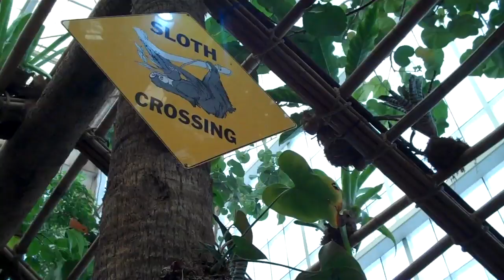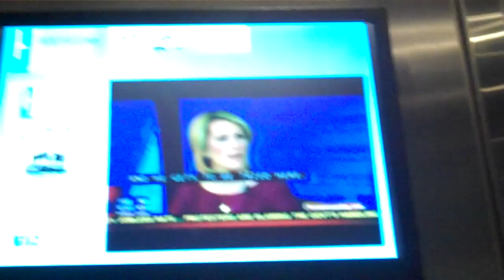Wild Creatures of the Aquarium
The day we went to the aquarium, my Go Pro battery was completely shot at the time. So, I had to take my Flip HD. This video is full of shaky footage, music, and a lot of fish. Was a fun day!

"Civil (Battle)" - FTL Soundtrack

"North Cormorant Obscurity" - Rykard

"Revolve"

"I glove thy flob" - C418